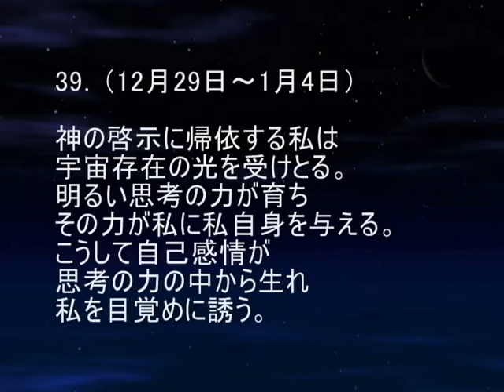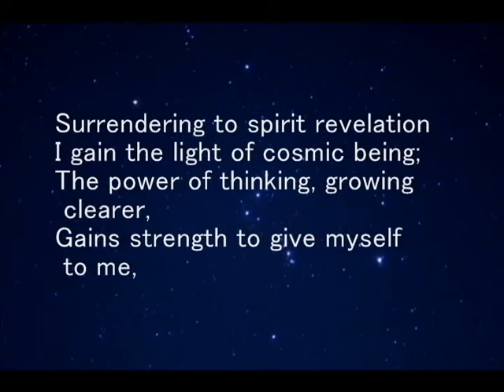耳で読む ルドルフ・シュタイナーによる魂のこよみ 39．12月29日～1月4日 －聴きものがたり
「ルドルフ・シュタイナーによる魂のこよみ」
ルドルフ・シュタイナー著　高橋巌訳　イザラ書房　より抜粋